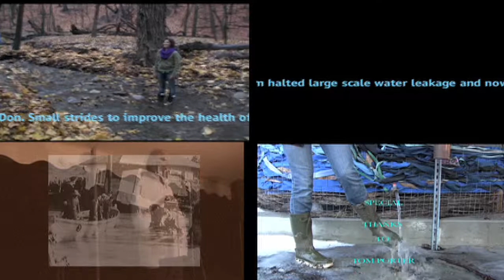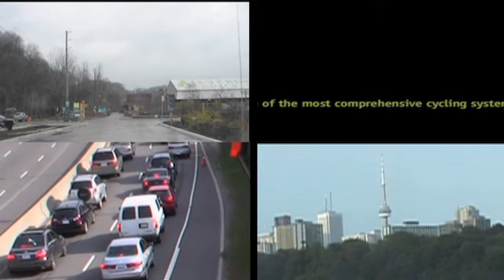Elements of Green Design, Evergreen Brick Works, 2010-2012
these four films were commissioned for the green design exhibit at evergreen brick works in 2010. originally screened on four motion triggered photo monitors mounted on a heritage sliding door, covered with 30 years of graffiti. the video is on a 9 minute loop, and has 4 main chapter headings: water, transportation, energy, and materials. yes that's four.